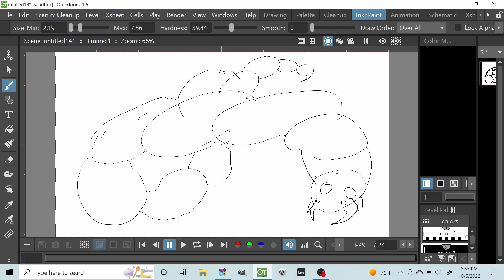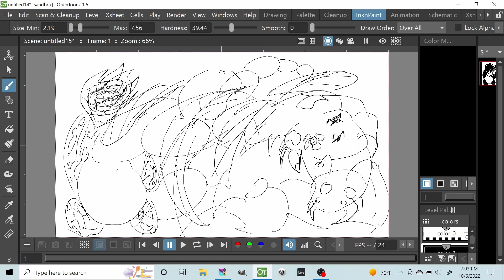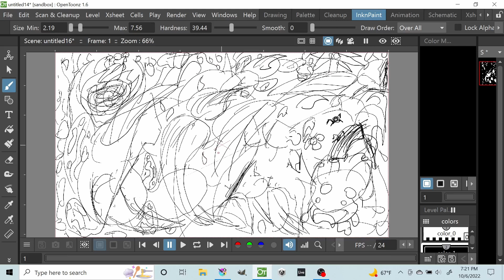Drawing a Riqerano Bug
Using OpenToonz again. Haven't used it in some time.